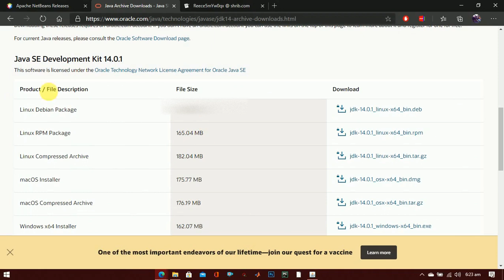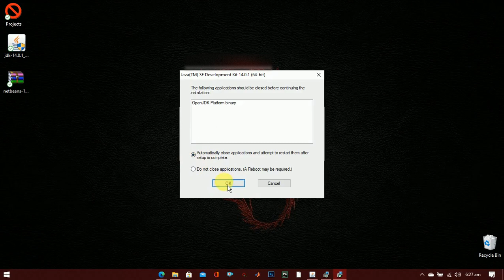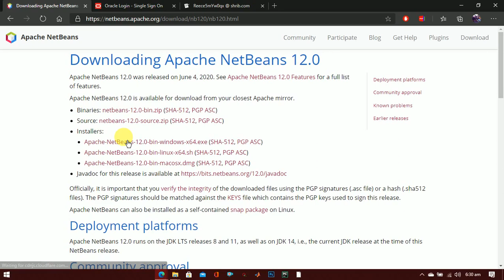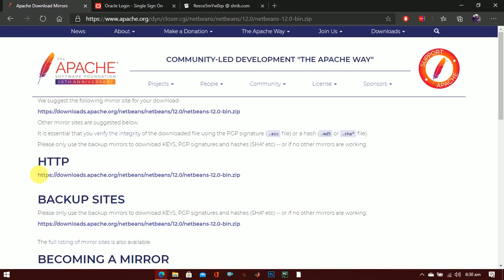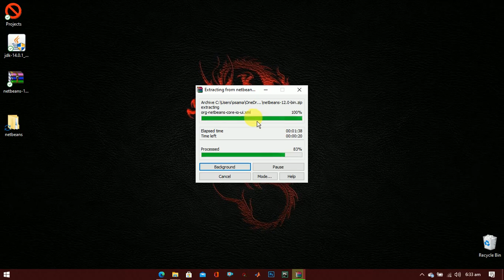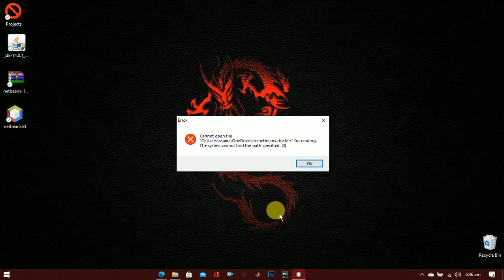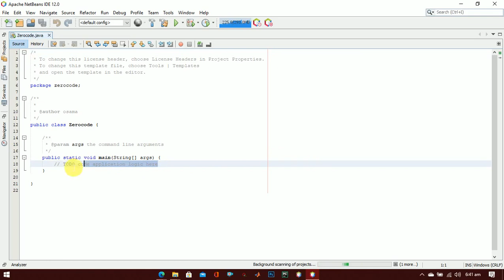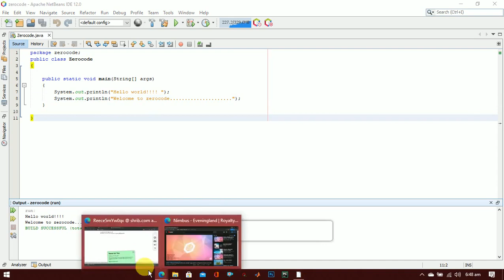How to Install Latest Apache NetBeans 12.0 IDE And Java JDK on Windows 10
Netbeans IDE (Integrated development environment) is written in Java and mostly used for developing Java applications & creating GUI interfaces with ease. In Netbeans IDE, you can write, compile and run your Java code.
This Video tells you how to download Netbeans 12.0 IDE and JDK 14 for Windows 10. In this tutorial, we will learn how to install JDK 14 and Netbeans IDE on Windows 10.
In this video I am going to show How to Download and Install NetBeans IDE on Windows 8 / Windows 10. i'll alsi run a "Hello World" program... so follow up this tutorial.